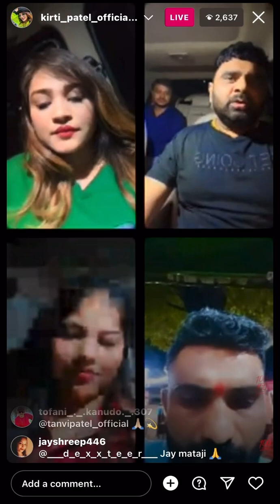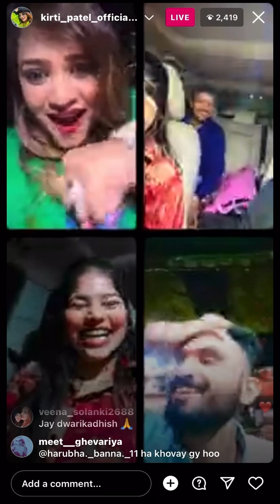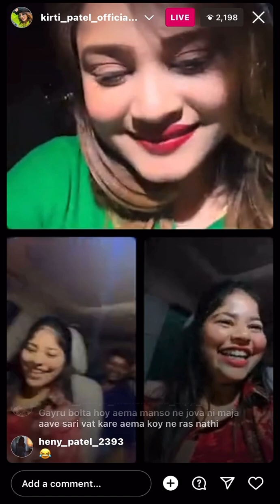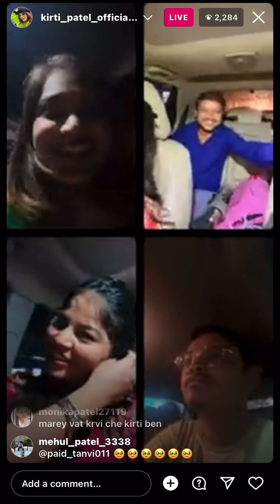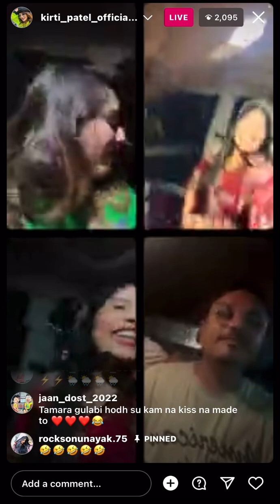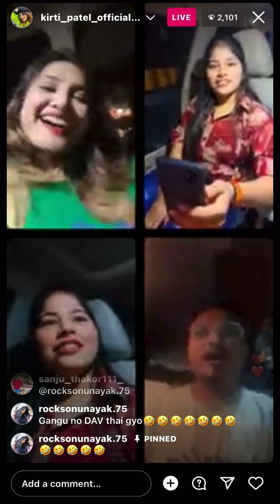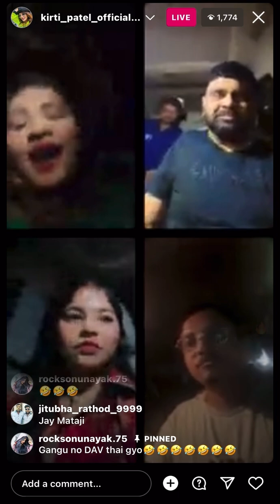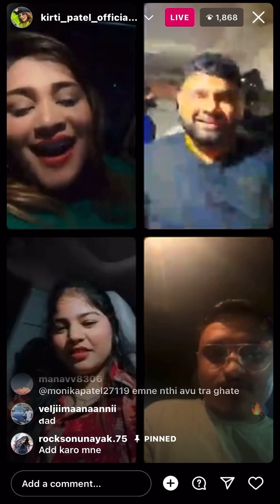Kirti patel & bhuri & ashok goswami live fight🙏🙏